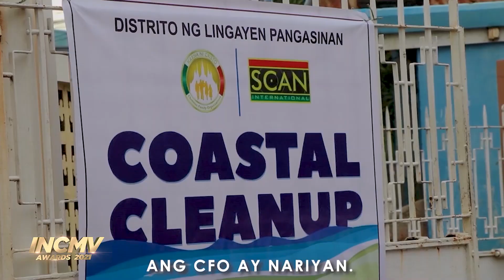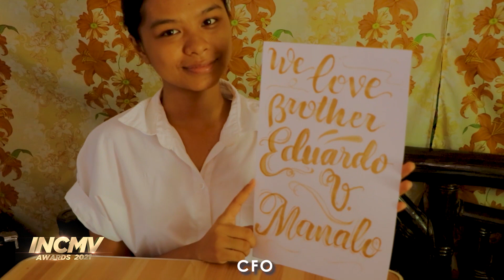CFO Song | Lingayen, Pangasinan | INCMV Awards 2021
By: District of Lingayen, Pangasinan